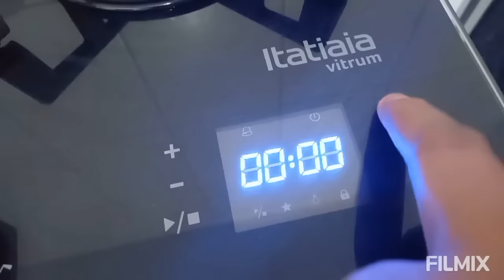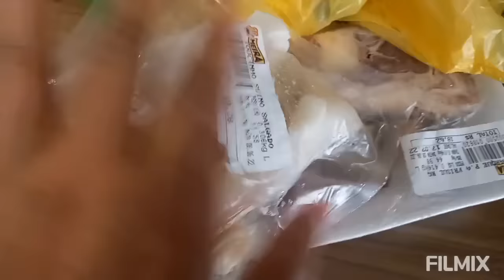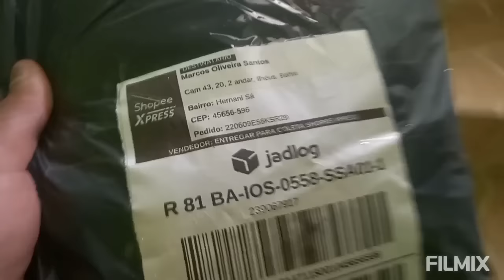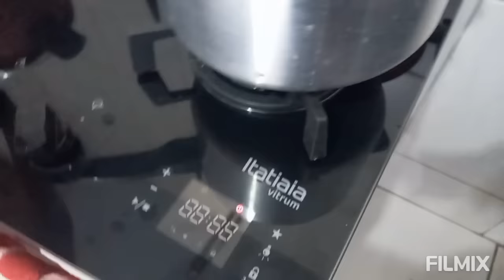SEGUNDA + CHUVA UMA MANHÃ COMIGO PREPARANDO O ALMOÇO ORGANIZAÇÃO BÁSICA | COMIDA BOA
meu Instagram Baianinha1345